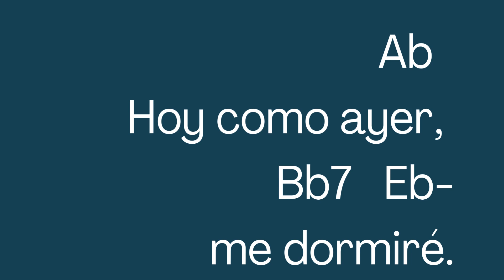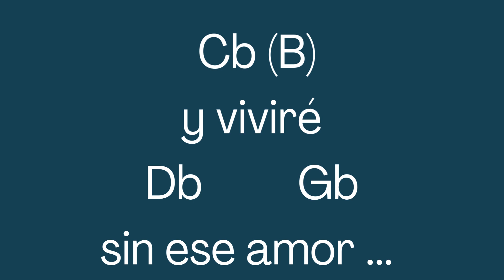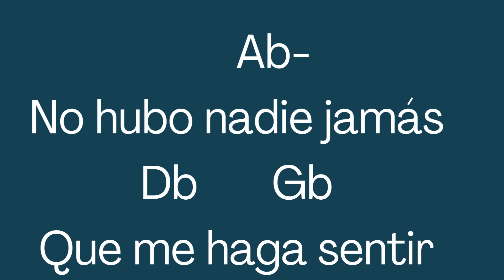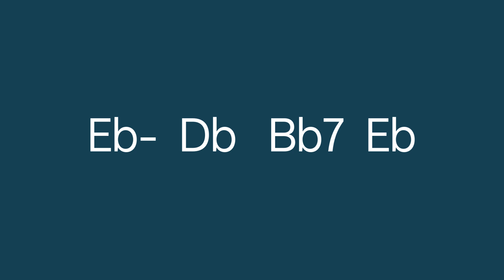Murió el amor - SantiCob ACORDES Karaoke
Arreglos: SantiCob sobre texto escrito por mi madre: Eva Brull Jiménez
Intro –
Eb-  Eb-  Fb/Ab  Bb  // Eb-  Eb-  Fb/Ab  Bb7

Ab
Hoy como ayer,
        Bb7   Eb-
me dormiré.
     Ab-
Sin dejar de pensar,
Db       Gb
porque se fue
     Bb7
 sin un adiós.

        Ab
 Quiero olvidar,
Bb7    Eb
cerrar la luz.
    Cb (B)
 Y arrancar
Db  Gb Bb7
 su mirada y su voz
         Ab
Sólo recordar
 Bb7 Eb
 su cruel reacción
 Cb (B)
 y viviré
Db         Gb
sin ese amor ...
Eb-  Eb-  Fb/Ab  Bb7

   Ab-
Todo mi ser
         Bb7   Eb-
desvaneció
   Ab-
nunca sabré
Db       Gb
que sucedió
F-7 Bb7
al parecer
Eb-          Bb7
murió el amor

        Ab
 Quiero olvidar,
Bb7    Eb
cerrar la luz.
    Cb (B)
 Y arrancar
Db  Gb Bb7

         Ab
Sólo recordar
 Bb7 Eb
 su cruel reacción
 Cb (B)
 y viviré
Db         Gb
sin ese amor ...

  Ab-
No se qué haré
 Bb7   Eb-
después de tí
       Ab-
No hubo nadie jamás
Db       Gb
 Que me haga sentir
          F-7
Siempre sabré
Bb7  Eb-   Db   Cb(B)
Que al menos tú
Cb(B)    Bb7
Me has hecho sufrir

        Ab
 Quiero olvidar,
Bb7    Eb
cerrar la luz.
    Cb (B)
 Y arrancar
Db  Gb Bb7
         Ab
Sólo recordar
 Bb7 Eb
 su cruel reacción
 Cb (B)
 y viviré
Db         Gb   Bb
sin ese amor ...

Eb-  Db   Bb7  Eb